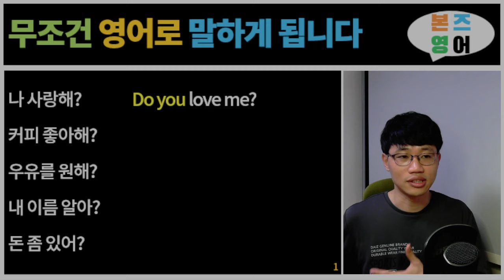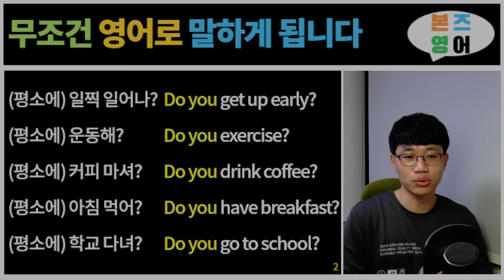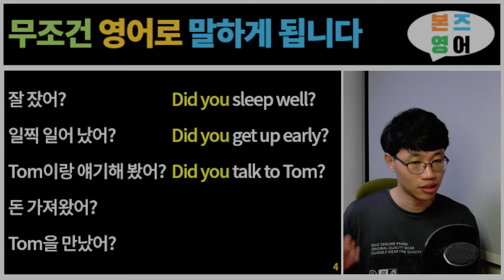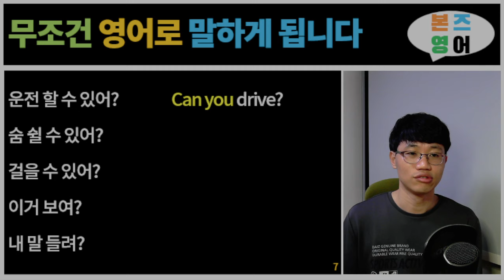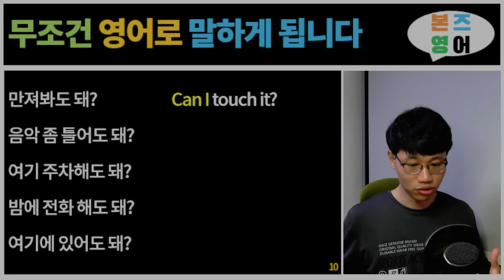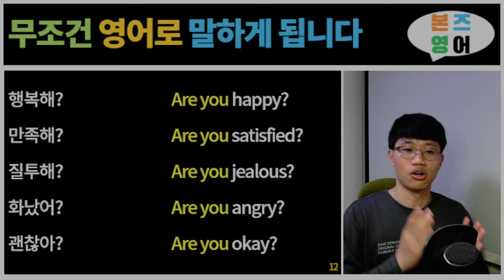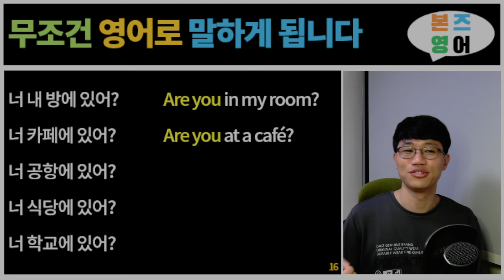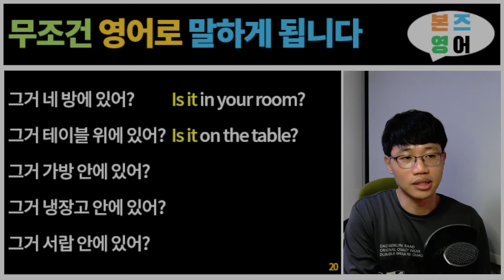영어로 질문하기 2 / 일반 의문문 [Bones English]